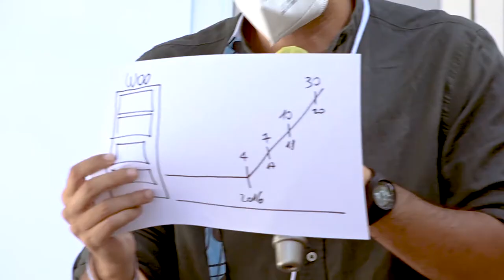Luca Panzarella - Non dite a mia madre che non faccio più il consulente - Freelancecamp M Romea 2020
Come negli anni ho diminuito gradualmente il tempo dedicato alla consulenza, a favore di progetti personali di rendita passiva. Del resto: “Why join the navy when you can be a pirate?”